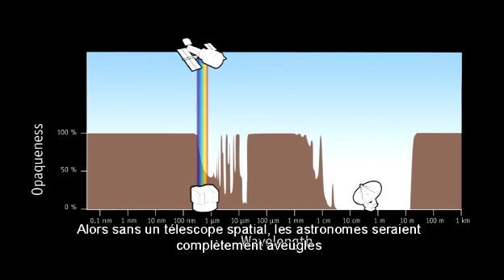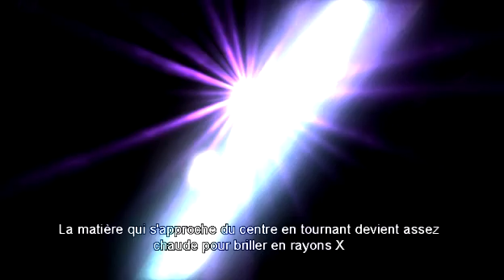Eyes on the skies (Les yeux tournés vers le ciel) - Chapitre 6 : Au-delà de la Terre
« Eyes on the skies » (Les yeux tournés vers le ciel) sous-titré en français, raconte la passionnante histoire des instruments d'observation du ciel, de la lunette de Galilée il y a 400 ans jusqu'aux projets de réseaux de télescopes spatiaux du futur. Excellent dvd en sept chapitres produit par l'ESA/Hubble à l'occasion de l'année mondiale de l'astronomie 2009.

Crédits du film:

• Directeur et producteur exécutif: Lindberg Christensen Lars (ESA / ESO)
• Directeur artistique / Production Designer : Kornmesser Martin (ESA / ESO)
• Écrit par Govert Schilling, Christensen Lars Lindberg (ESA / ESO)
• Animations 3D: Kornmesser Martin (ESA / ESO), Luis Calçada (ESO)
• DVD Authoring: Roquette Andre (ESA / ESO), Lee Pullen (ESA / ESO)
• Recherche: Simurda Laura (ESA / ESO)
• Montage: Kornmesser Martin (ESA / ESO)
• Bande son et effets sonores: movetwo - Axel Kornmesser & Markus Löffler
• Conseiller scientifique : Dr. J (Dr. Joe Liske, ESO)
• Support technique: Nielsen Lars Holm (ESA / ESO), Raquel Yumi Shida (AIU / ESA-ESO), Dirk Essl (ESO)
• Coordination IYA2009: Pedro Russo & Mariana Barrosa (AIU / ESA-ESO)
• Relecture: Anne Rhodes
• Narration : Howard Cooper

L'Année internationale de l'astronomie (AMA) 2009 est une initiative mondiale lancée par l'Union Astronomique Internationale et l'UNESCO pour aider les citoyens du monde à redécouvrir leur place dans l'Univers à travers le ciel du jour et de la nuit, et ainsi susciter l'émerveillement et le goût de la découverte.